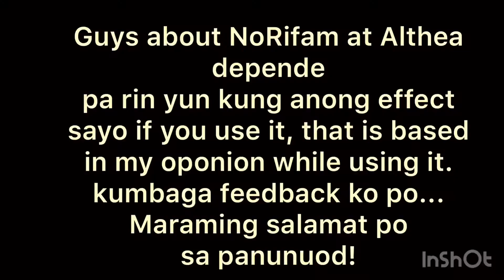Why I stop Using Norifam and Althea Pills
Hello guys yan po ay mag dedepende sa inyo kung saan po kayo hiyang at ano yung effect sa inyo. it is based in my observation at feedback sa sarili ko po at walang intensyong masama sa nasabing produkto. Mas mabuti po na mag hinge ng payo sa OB kung ano po mas nararapat sayo na family planning method.